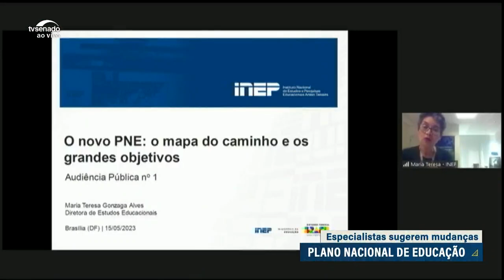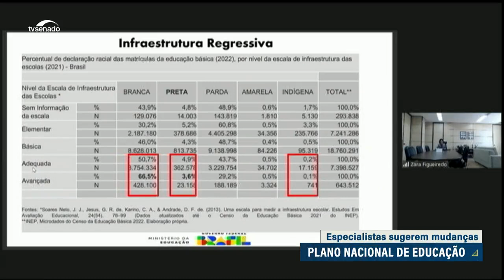Novo Plano Nacional de Educação: comissão inicia debates para receber sugestões de especialistas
A Comissão de Educação começou, nesta segunda (15), uma série de sete audiências sobre o Plano Nacional de Educação, que define metas a cada dez anos para o ensino. O objetivo é receber sugestões de especialistas, já que o plano é aprovado pelo Congresso após o envio de um projeto de lei pelo governo. A versão atual do PNE termina em 2024. Na audiência, os participantes citaram várias metas não cumpridas.